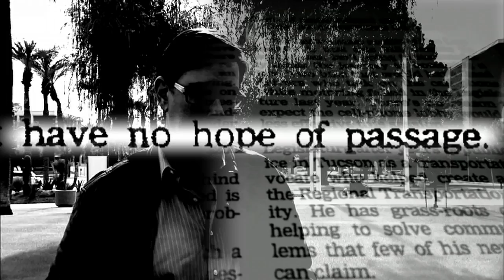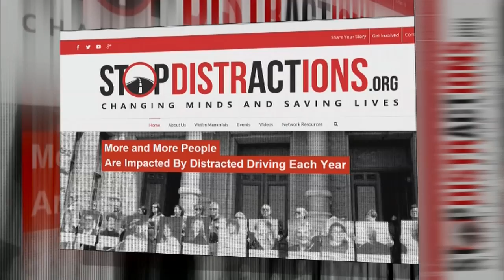THE POLITICS OF PUBLIC SAFETY